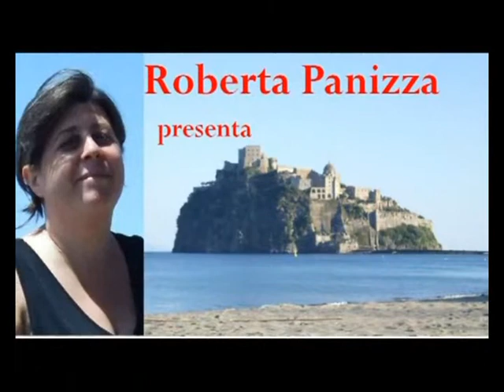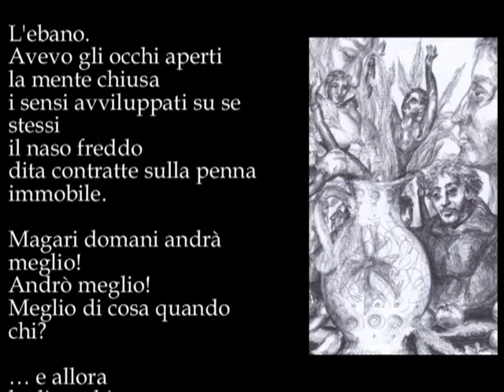E Book M 124 095